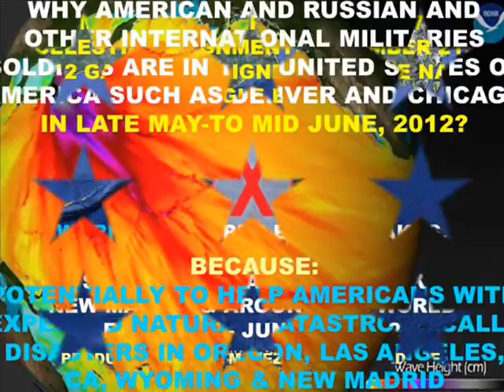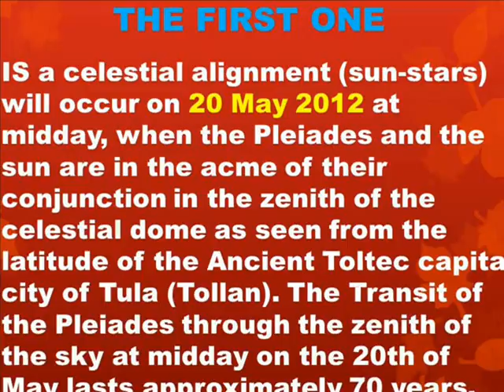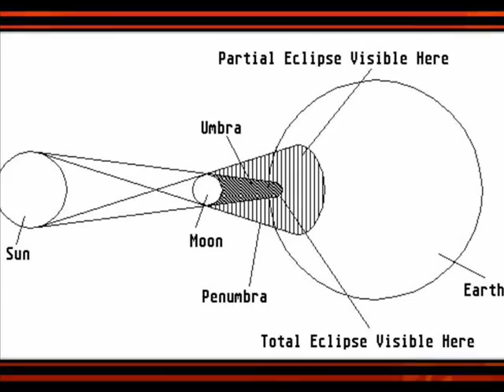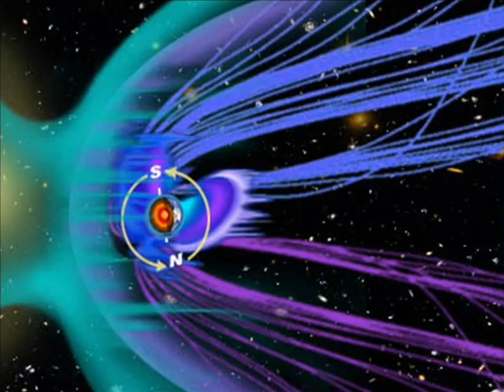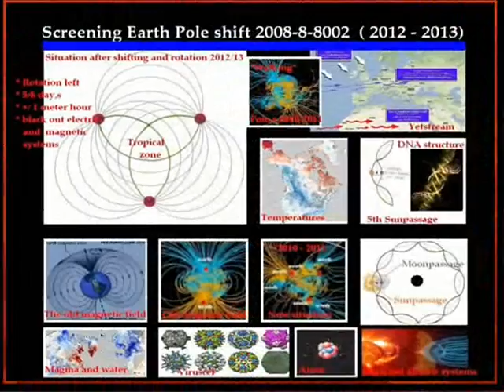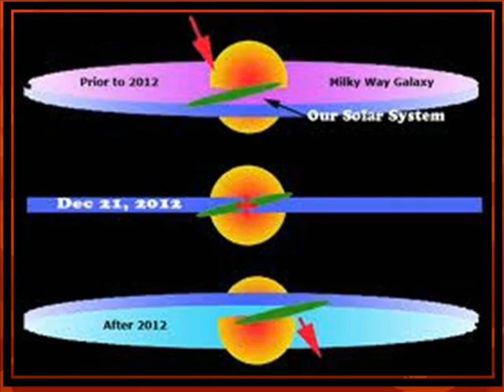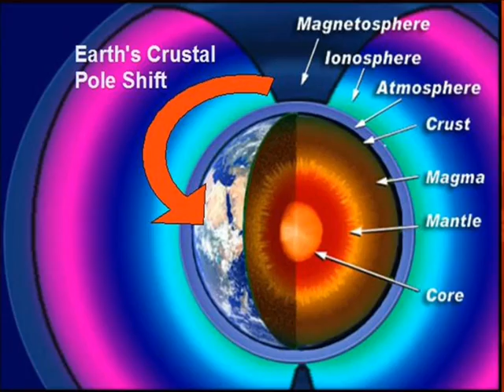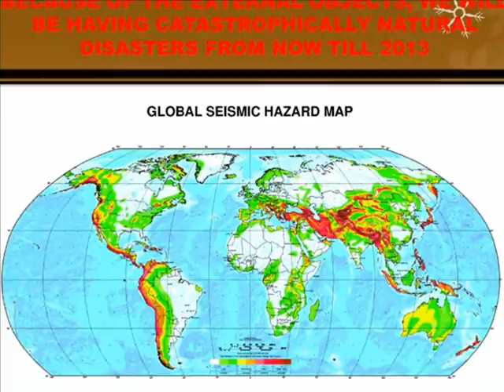MAY 20 ECLIPSE & JUNE 6 CELESTIAL & VENUS & GALACTIC ALIGNMENTS 21 DEC. 2012 PROF. REZA S. PhD, PE.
MUSIC BY: (1) NIBIRU (PLANET X) 2012 - THE END OF THE WORLD HD AND
(2) MAN ON FIRE (COMPLETE VERSION) - LISA GERRARD
CREDIT AND REFERENCES: NASA, ALEX JONES, YOUTUBE CONTRIBUTORS, USGS
WHAT IS THE BIG X IN GOOGLE EARTH ON THE NASA SITE BY M. REZA SALAMI

EXECUTIVE SUMMARY: FOUR ASTRONOMICAL EVENTS TAKE PLACE IN THE YEAR 2012, SPECIALLY, ON MAY 4-5, MAY 20-22, JUNE 5-6 AND DECEMBER 21, 2012. (ALL OF THESE EVENTS ARE LOCAL AND THEY WILL BE SEEN ONLY FROM THE EARTH.)
THE FIRST ONE: IS A CELESTIAL ALIGNMENT (SUN-STARS) WILL OCCUR ON 20 MAY 2012 AT MIDDAY, WHEN THE PLEIADES AND THE SUN ARE IN THE ACME OF THEIR CONJUNCTION IN THE ZENITH OF THE CELESTIAL DOME AS SEEN FROM THE LATITUDE OF THE ANCIENT TOLTEC CAPITAL CITY OF TULA (TOLLAN). THE TRANSIT OF THE PLEIADES THROUGH THE ZENITH OF THE SKY AT MIDDAY ON THE 20TH OF MAY LASTS APPROXIMATELY 70 YEARS.
SECOND ONE: IS AN ANNULAR ECLIPSE (WHEN THE MOON ALMOST COVERS THE ENTIRE SUN), WHILE ECLIPSES ARE FAIRLY COMMON THIS ONE IS IMPORTANT BECAUSE IT FALLS PRECISELY ON 20 MAY 2012, AND WILL BE VISIBLE FROM THE MEXICAN SOUTHEAST AROUND 5:56 PM (23:56 UT) . TWO DAYS LATER ON MAY 22, 2012, WE CAN SEE THAT MERCURY AND JUPITER ALIGN VERY CLOSE TO THE SUN.
THE THIRD ONE: IS A PLANETARY ALIGNMENT, A TRANSIT OF VENUS. BECAUSE TRANSITS OF VENUS OCCUR IN PAIRS, IT HAS TWO PARTS. THE FIRST WAS ON 8 JUNE 2004, THE SECOND, EIGHT YEARS LATER, WILL OCCUR ON 6 JUNE 2012. THIS PHENOMENON IS DUE TO THE FACT THAT 13 TROPIC REVOLUTIONS OF VENUS AROUND THE SUN (2921.035 DAYS) ARE PRACTICALLY 8 EARTH TROPIC YEARS (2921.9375 DAYS), THE TRANSITS OF VENUS ARE A CELESTIAL PHENOMENA WITH A PATTERN OF 243 YEARS.
THE FOURTH IMPORTANT ASTRONOMICAL EVENT: IS A GALACTIC ALIGNMENT (SUN-GALAXY); ON 21 DECEMBER 2012 WE WILL WITNESS THE CONJUNCTION, OF THE SOLSTITIAL SUN WITH THE CENTER OF THE DARK RIFT OF THE MILKY WAY GALAXY. THIS IS ALSO A LONG TERM EVENT. IT TAKES THE SOLSTITIAL SUN OVER 100 YEARS TO TRANSITS THE DARK RIFT OF THE MILKY WAY.